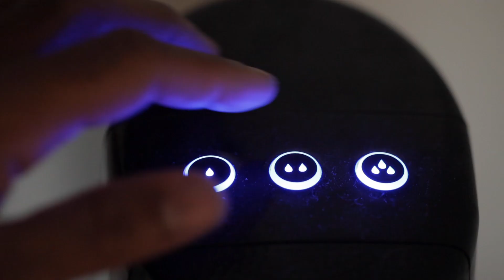How I Stayed Alcohol-Free During The Holidays - 7 MONTHS Of No Alcohol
Dec 30th marks 7 months of no alcohol.  In this video, I talked about how I was able to continue on the journey of not having alcohol in my life.  Since it's dry January, I also provided a few tips on how I was able to withdraw from alcohol during the holidays.

Soda Stream:

Popco Silicone Microwave Popcorn Popper

Here's a list of the EQUIPMENT and SOFTWARE I use when creating content.

Computer:
Processor: 3.6 GHz 8-core Intel Core i9
Memory: 64 GB 2667 MHz DDR4 -
Graphics: Radeon Pro Vega 48 8 GB

Cameras:
Canon EOS R
Canon m50

Audio:
Rode Wireless Go II
Audio Technica AT4040
M-Audio MobilePre

Software:
Elgato Stream Deck
OBS